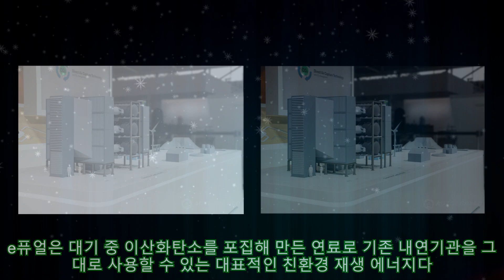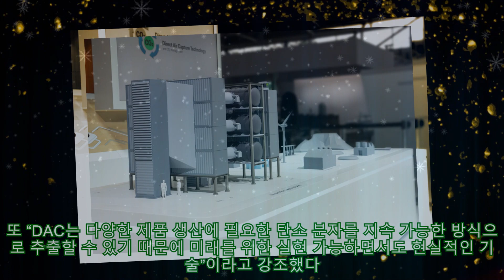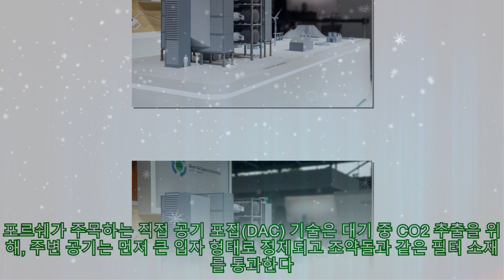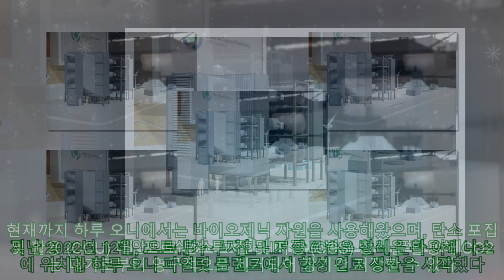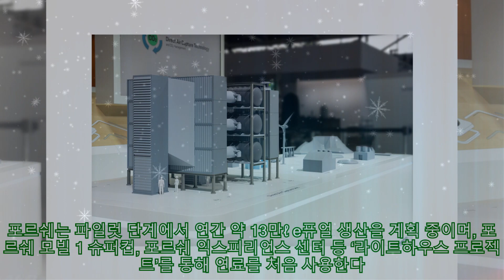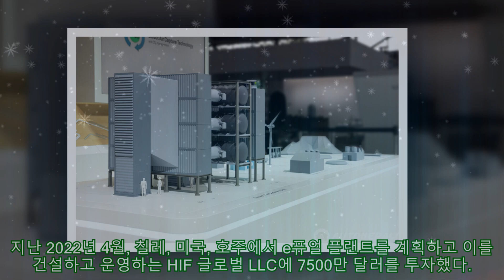포르쉐, 대기 중 이산화탄소 추출 DAC 파일럿 개발 'e퓨얼 13만ℓ' 목표 |카24/7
포르쉐, 대기 중 이산화탄소 추출 DAC 파일럿 개발 'e퓨얼 13만ℓ' 목표 |카24/7 [오토헤럴드=김흥식 기자] 포르쉐가 화석 연료를 대체할 수 있는 e퓨얼 생산에 적극 나선다. e퓨얼은 대기 중 이산화탄소를 포집해 만든 연료로 기존 내연기관을 그대로 사용할 수 있는 대표적인 친환경 재생 에너지다. 포르쉐는 뮌헨 트레이드 페어 센터에서 열리는 IAA모빌리티 2023에서 이산화탄소 '직접 공기 포집(DAC, direct-air-capture)’ 기술과 작동 방식을 소개할 예정이다. 포르쉐 이사회 멤버 마이클 슈타이너 (Michael Steiner)는 “지구 온난화를 늦추기 위해서는 대기 중 이산화탄소를 제거하고 배출량을 줄이는 것이 필수이며 생산 공정에서 필요한 주 원료가 바로 이산화탄소”라며 “위 두 조건을 충족하는 DAC 기술을 차량 생산에 적용할 예정이다"라고 말했다. 이를 위해 "폭스바겐 그룹 이노베이션 팀과 e퓨얼 파트너 HIF 글로벌, 그리고 MAN 에너지 솔루션과 함께 칠레 e퓨얼 플랜트에 DAC 파일럿 시설 통합을 검토 중”이라고 전했다. 또 “DAC는 다양한 제품 생산에 필요한 탄소 분자를 지속 가능한 방식으로 추출할 수 있기 때문에 미래를 위한 실현 가능하면서도 현실적인 기술”이라고 강조했다. DAC 기술의 가장 큰 장점은 재생 에너지를 활용해 어디서든 이산화탄소를 추출할 수 있다는 것이다. 기술의 확장도 가능하다. 하루 오니 e퓨얼 파일럿 플랜트의 필터 시스템을 위한 전기는 재생 에너지인 풍력 에너지로 생성하며, 필요한 열은 e퓨얼 공장의 수소 생성 공정으로 공급한다. 포르쉐가 주목하는 직접 공기 포집(DAC) 기술은 대기 중 CO2 추출을 위해, 주변 공기는 먼저 큰 입자 형태로 정제되고 조약돌과 같은 필터 소재를 통과한다. 추출된 CO2는 나중에 원료로 사용하기 위해 고도로 정화된 형태로 수집되며 잠재적인 부산물인 물은 배출된다. 대기에서 추출된 이산화탄소는 순환 경제의 일환으로 다양한 방식으로 활용된다. 비화석 기반 플라스틱